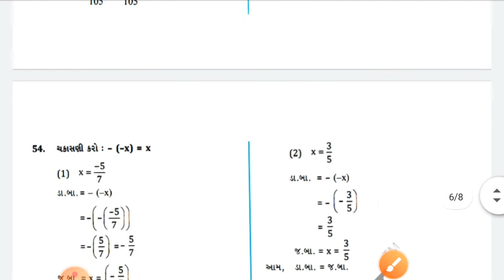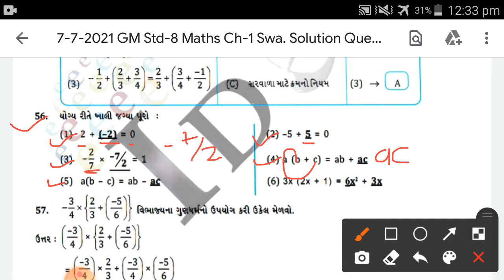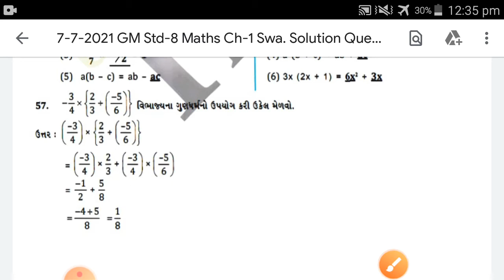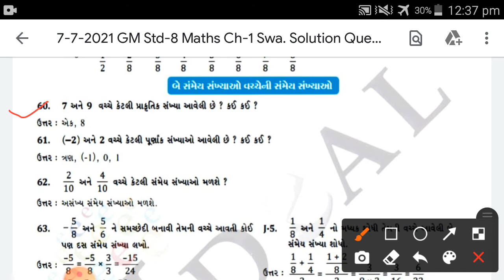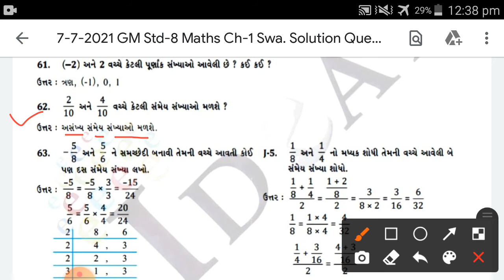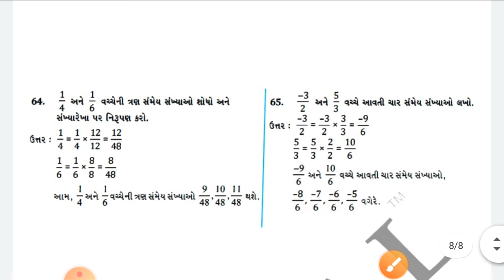GM Std 8 Maths Ch 1 Swapothi Solution Que 53 to 65